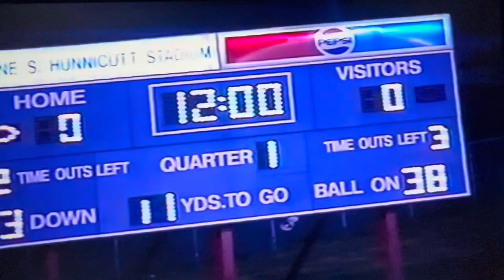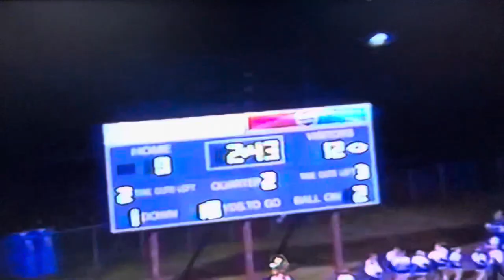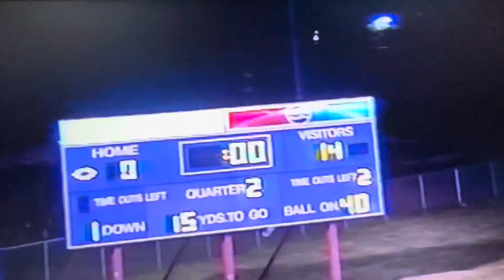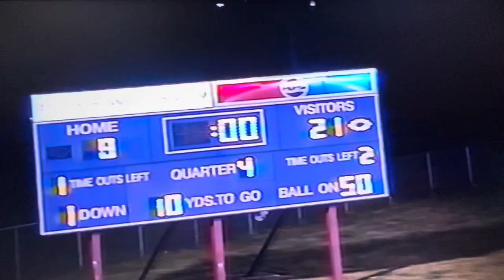1998 #15 Princeton Tigers vs #17 Martinsburg Bulldogs at Hunnicutt Stadium Game 6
Princeton - Martinsburg Series
1st Meeting
October 2, 1998
Hunnicutt Stadium - Princeton

Score
Martinsburg (White) 21
Princeton (Blue) 8

Game film credits:
Coach Ted Spadaro (October 2023)